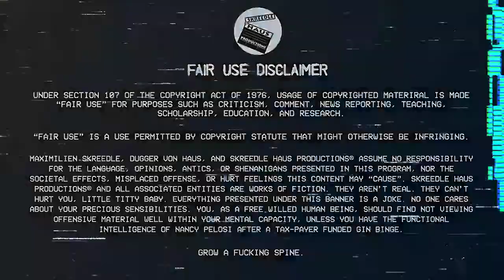Testes. 1. 2... Testes. 1. 2... - Video Testisode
Join Maximilien Skreedle & Dugger Von Haus on a satirical journey through the modern era, where you will learn exactly what is no longer funny in our new globalized safe space utopia. Remember, laughter is illegal, and happiness is a capitol offense. Everything we say and do is for your safety, and no matter what, it is absolutely Not Funny.

BTC:      3CWWe78MMWv9sfv4YNBttRWesRZxDNdo7M
ETH:      0x4E40522a0Ae3c57D5470FaebcC790d53982226E4
DOGE:   DGtVDJ5fra5fsg1ee6FddcLc8i5JvRGZEB
ADA:      addr1vxvuxmjqeurk93kgur5nuwd7s0gk3mfls4v0y4faxst9wugszpy44